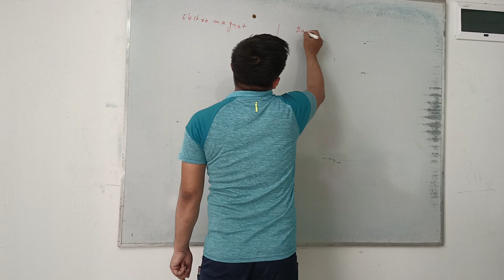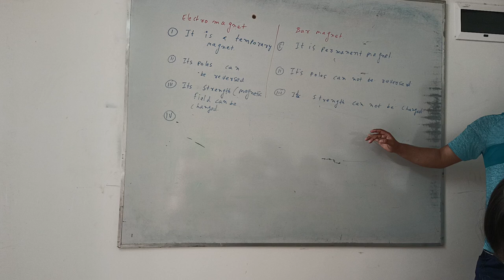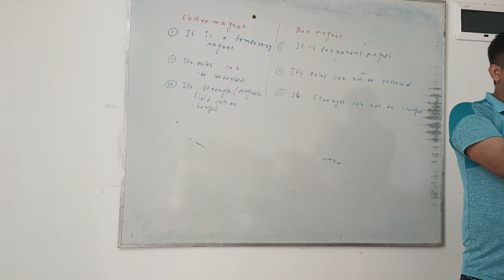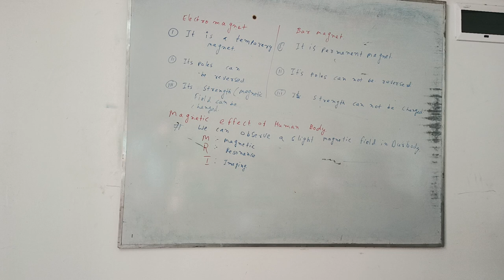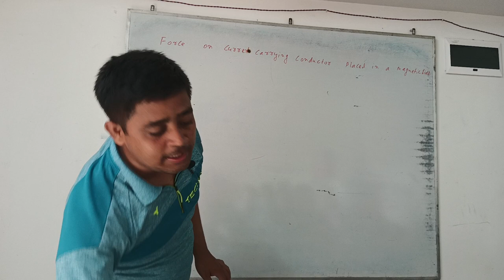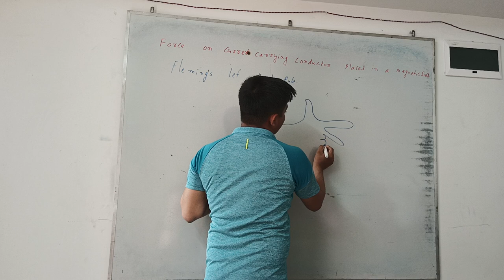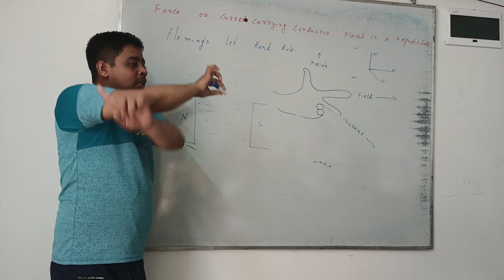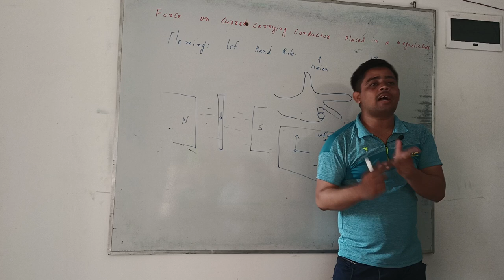Flemings law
hi
This is an educational video